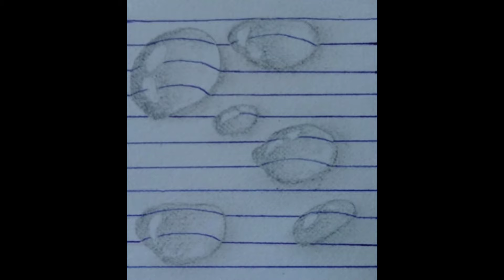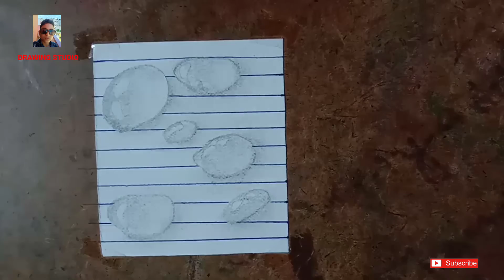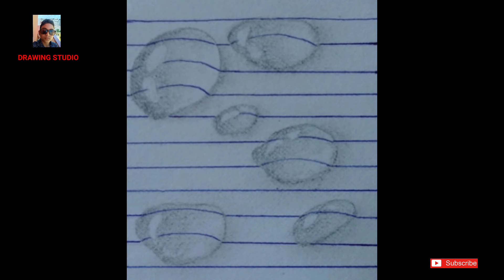Miniature 3D Drawing,🔥🔥||DRAWING STUDIO|| Part: 2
Hi friends, welcome to the DRAWING STUDIO .This video is the part 2 of my miniature drawing video.

(Please watch my part 1 miniature drawing video)

This video will teach you that how to draw a miniature 3D drawing.I hope you like the video.

এই ভিডিওটি আপনাদের শেখাবে যে কিভাবে একটি  ক্ষুদ্রাকৃতি 3D ছবি আঁকতে হয়।আশা করি আপনাদের ভিডিওটি পছন্দ হবে।এই ভিডিওটি যদি আপনাদের ভালো লাগে তাহলে আমার এই চ্যানেলটি সাবস্ক্রাইব করুন এবং পাশে থাকা বেল আইকনটি প্রেস করুন আমাদের পরবর্তী নতুন ভিডিওগুলি সবার প্রথমে দেখার জন্য।

            My name:- Soumyadip Mondal
            Class:- 7(VII)
            আমার নাম:- সৌম্যদীপ মন্ডল
            শ্রেনী:- সপ্তম